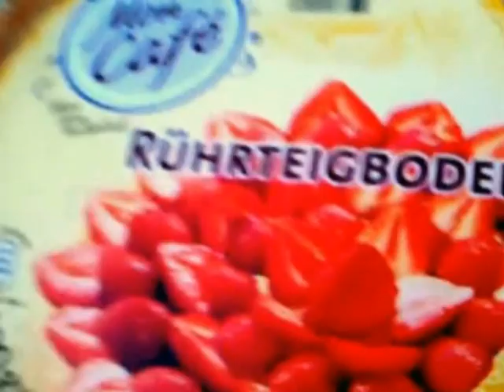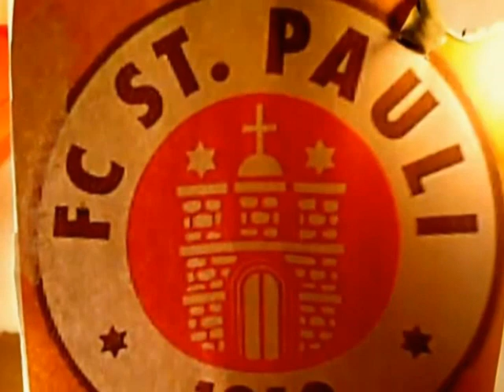Aueschlumpf-TV Aue - St. Pauli 2021